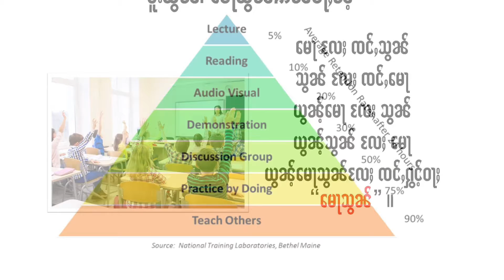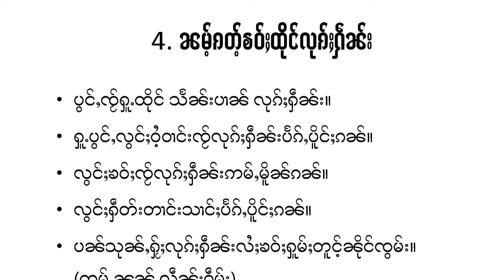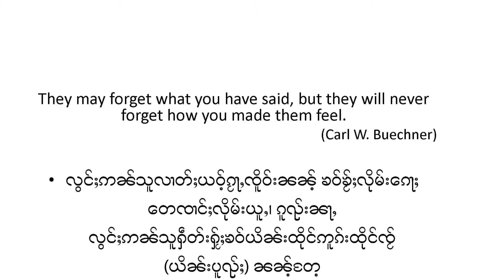17 June BE 2564